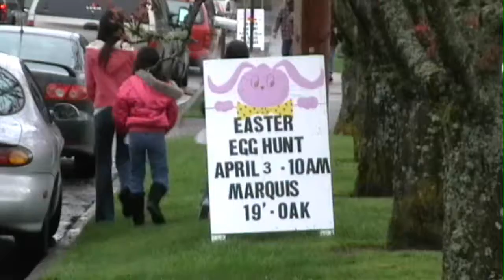Easter Egg Scramble - April 3, 2010.wmv